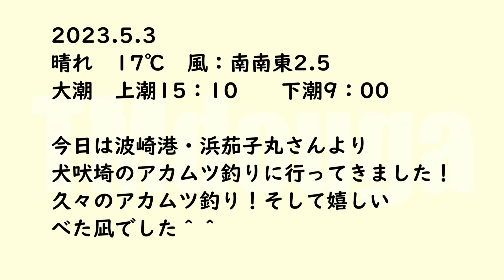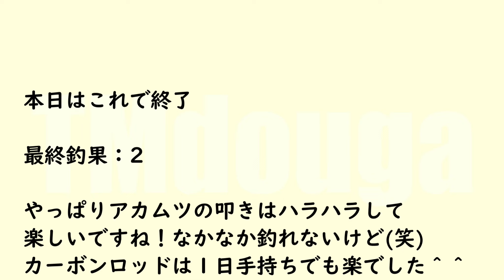2023.0503.波崎港・浜茄子丸・アカムツ（ノドグロ）犬吠埼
今回は、波崎港・浜茄子丸さんより犬吠埼のアカムツ（ノドグロ）に行ってきました。久々のべた凪での釣り、カーボンロッドで１日手持ちで頑張りました！
着ると釣れちゃう？ノドグロTシャツ：